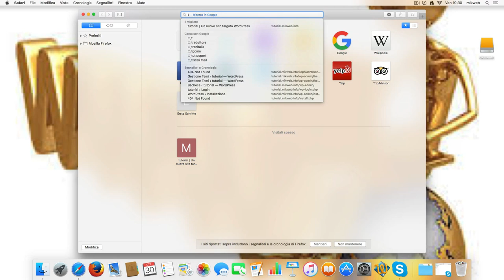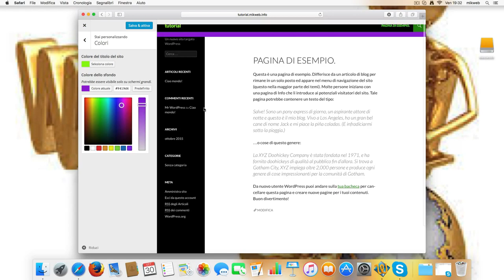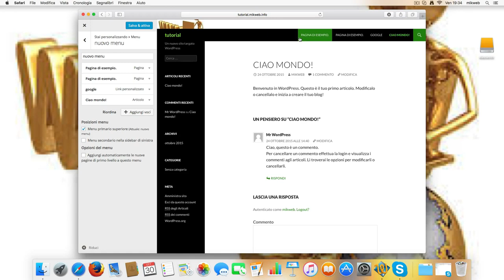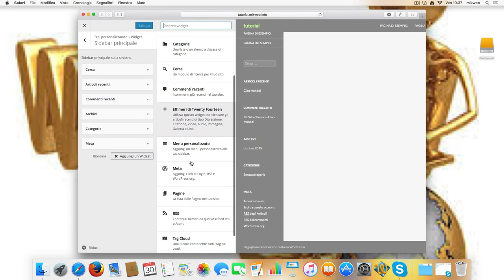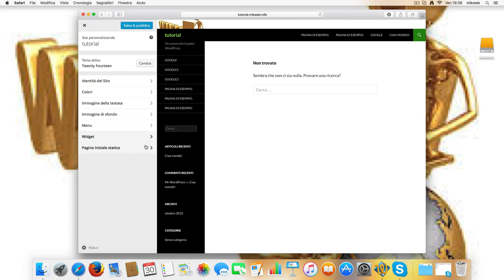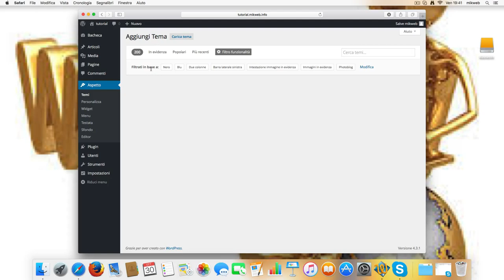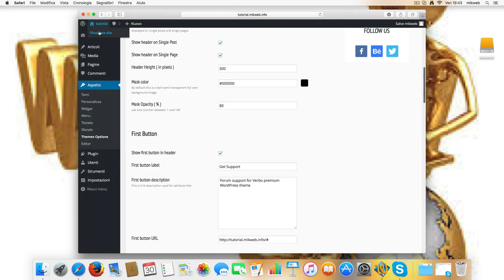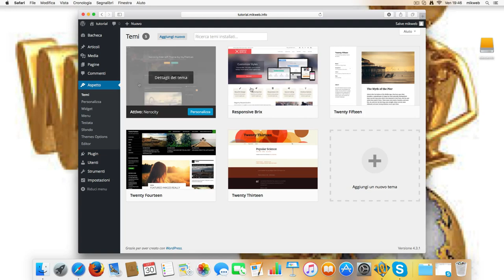wordpress primi passi temi e i menu (tutorial i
primi passi con wordpress 4.3.1 scelta primo template e prima struttura della pagina web